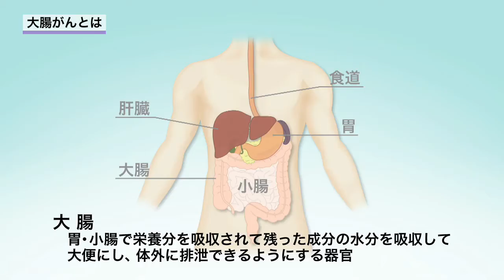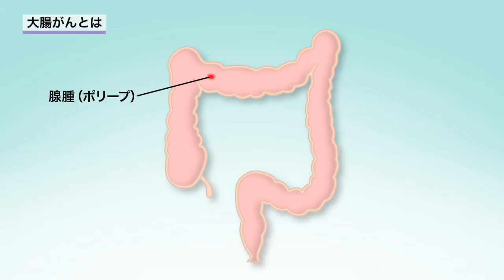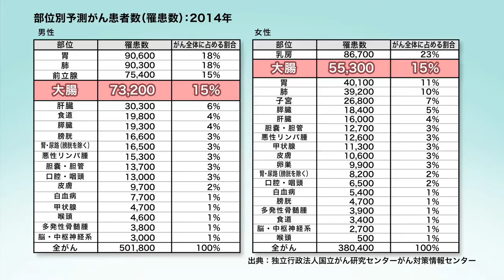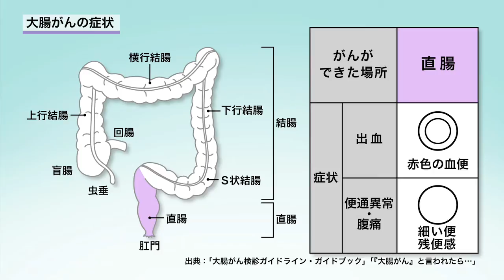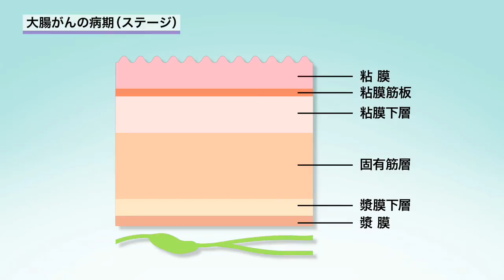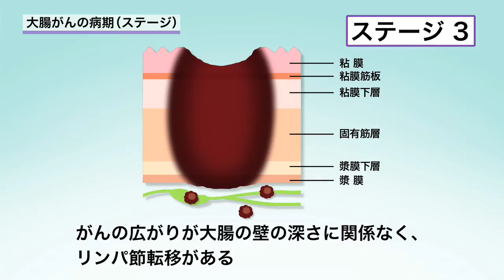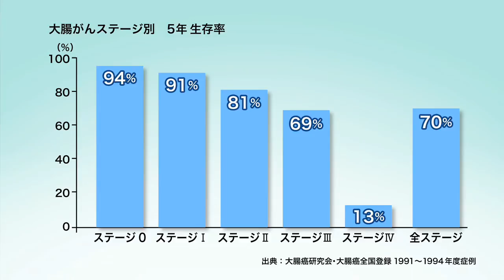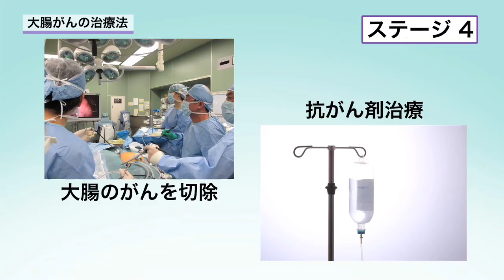大腸がんとは何か。その治療法（概論）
兵頭 一之介　先生
筑波大学 医学医療系 消化器内科 教授
(企画・準備　疾患制御医学専攻(消化器外科) 下村 治)

食事の欧米化と共に増加してきた「大腸がん」。医療の進歩により診断方法、治療法も変わってきました。本コンテンツでは大腸がん現状とその症状、診断から治療の方針まで最新の情報に基づいて分かりやすく解説致します。